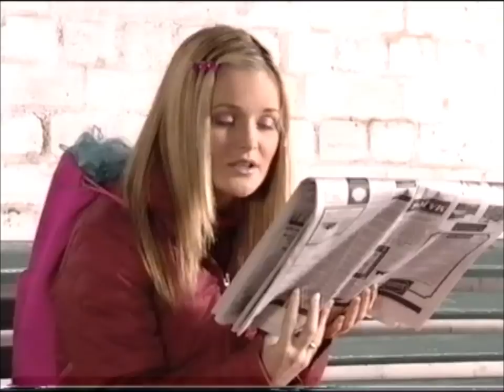allSTARS* - Starstreet - Episode 1 - Best Friends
Here is Episode 1 of Starstreet, featuring the music group allSTARS, enjoy!!

Sam, Thaila, Ashley and Rebecca are looking for a new housemate. It is hard to find the right person who can cope with life in a house that has a mind of its own, until they meet Sandi!